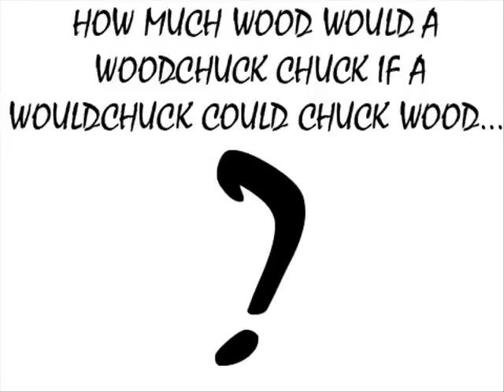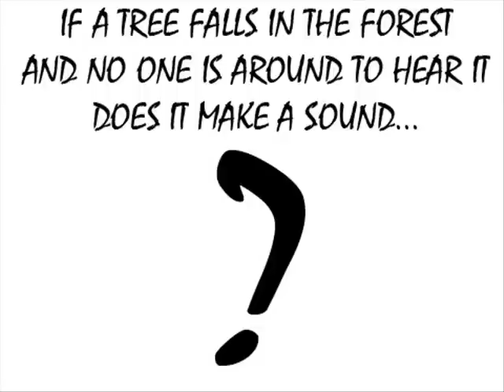Ask that guy with the long hair...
This is my video responce to That Guy With The Glasses.